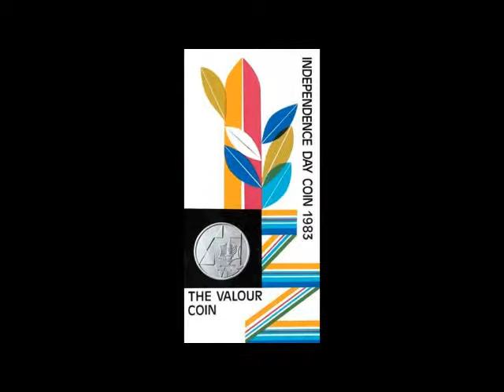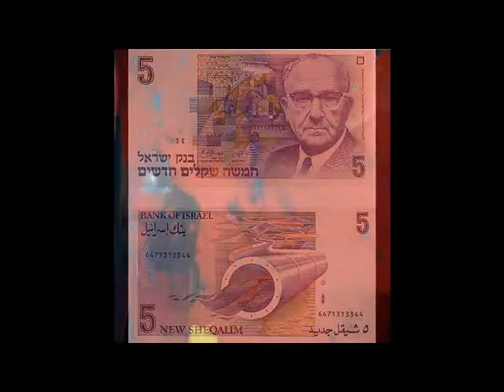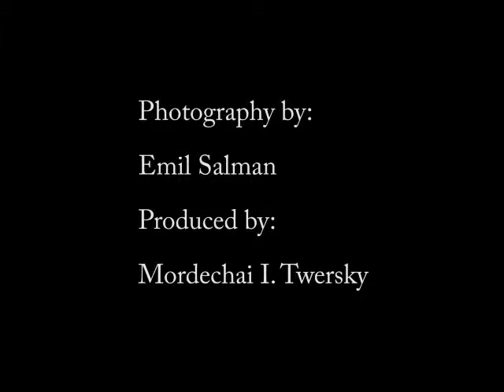Israeli painter Jakob Zim finds light in the darkness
Having survived Buchenwald concentration camp, Jakob Zim strives to "create with light" – as an artist, a Jew and a man..